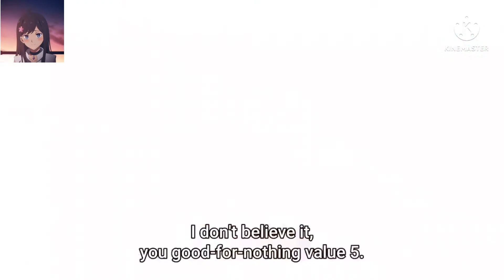Wang ling Saves Sung Rong, The Daily Life Of Immortal King Season 2 Episode 5